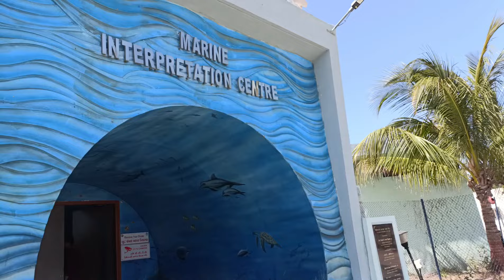Narara Tapu Jamanagar || Marin National Park Jamnagar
❖ My Gears ❖
✦ OnePlus Nord 2 ce (video)
✦ Realme Buds 2 (Better Audio Quality)

❖ Your Queries ❖

Vijay maher vlogs,
Gamda ni sugandh,
marin na,
marine national park jamnagar,
marin natak
marine national park,
marine navy,
marine national park dwarka,
marine navy jobs,
amrin naaz,
marine navy training,
marine national park in india,
marine na,
narara,
narara tapu jamnagar,
narara reef,
narara marine national parkjamnagar,
narara beach jamnagar,
narara reef gujarat,
narara narara song,
narara island jamnagar,
narara beach,
narara dress,
narara island,mengr
mengru jangal,
mengru,
mengru tree,
mangru comedy,
mengrui,
mangru,
mengran it's you,
mengru forest kutch,
men grooming,
mangru ki video